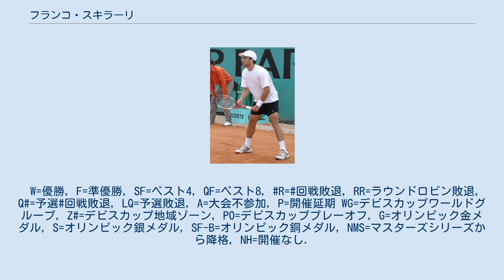フランコ・スキラーリ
フランコ・スキラーリ（Franco Squillari, 1975年8月22日 - ）は、アルゼンチン・ブエノスアイレス出身の男子プロテニス選手。
2000年全仏オープン男子シングルスでベスト4に進出した。
 6歳からテニスを始める。
1994年にプロ転向。
 1999年4月のミュンヘン大会の決勝でアンドレイ・パベルを 6–4, 6–3 で破りATPツアー初優勝を果たす、翌年の大会もトミー・ハースを 6–4, 6–4 で破り連覇を果たした。
 2000年全仏オープンではノーシードから4大大会自己最高のベスト4に進出した。
準決勝でマグヌス・ノーマンに 1–6, 4–6, 3–6 で敗れた。
7月のシュトゥットガルト大会の決勝でガストン・ガウディオを破り最後の優勝になるツアー3勝目を挙げた。
2000年9月18日付のランキングで自己最高位の11位を記録している。
2000年シドニーオリンピックにアルゼンチン代表として出場し、1回戦でカリム・アラミに 4–6, 6–7 で敗れている。
 スキラーリはダブルスの出場はほとんどなく通算成績は2勝4敗、4大大会の出場は2003年全豪オープンの1回だけである。
 2005年10月のエクアドル・キトのチャレンジャー大会を最後に現役を引退した。
 スキラーリの6回のツアー決勝進出は全てクレーコートの大会である。